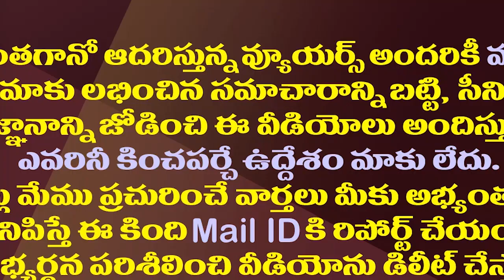లోకేష్ పొలిటికల్ ఫ్యూచర్ ఏమిటో తేలిపోనుందా?| This Will Be A Crucial Test For Lokesh Political Future